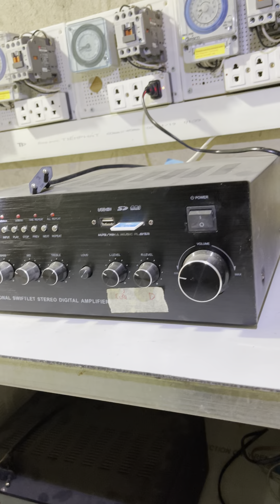Câu truyện nhà Yến tại Lộc Nga-Bảo Lộc -Lâm đồng sau 2 năm thất bại:Lh.0987061988